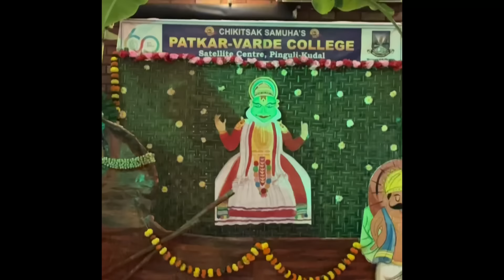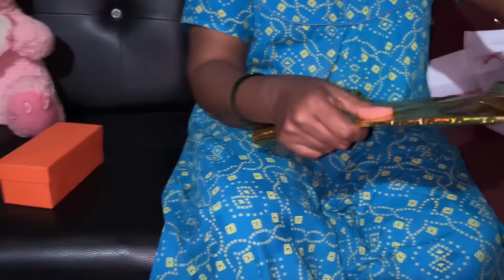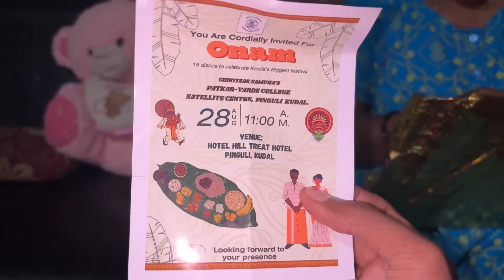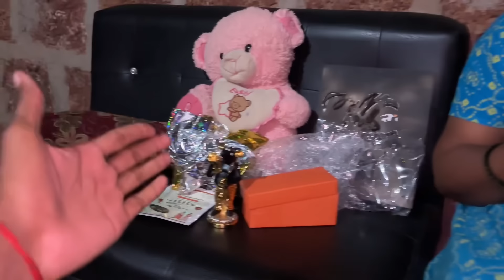पाटकर वर्दे कॉलेज मध्ये प्रमुख पाहुणे म्हणून आलो 😍🥰 ओनम फेस्टिवल सेलिब्रेट केलं ❤️